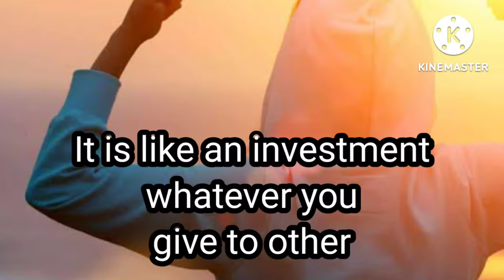good morning quotes shorts || goodmorning video -statusshorts morning_whatsapp_status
good morning quotes shorts || good morning video -status